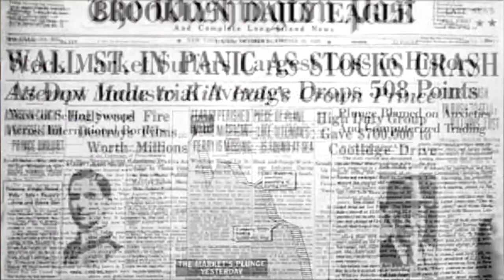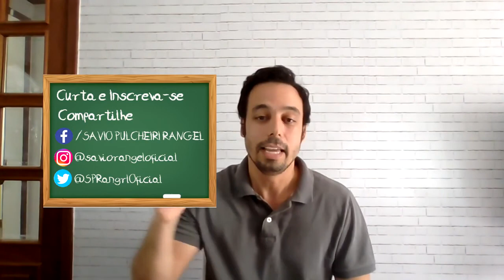Crise de 29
Professor Sávio Pulcheira Rangel